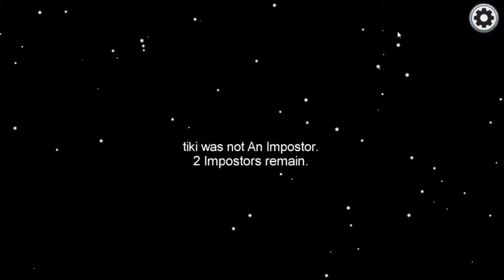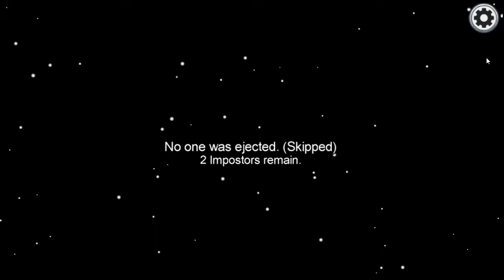School was among us